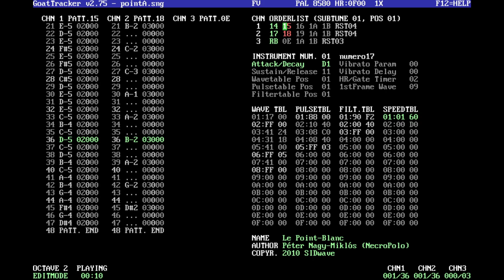NecroPolo Le Point Blanc | GoatTracker 2.75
Recorded straight from GoatTracker 2.75 multiplatform tracker so the sound is not real C64 but the way that I can hear it when I compose the song using its emulator.